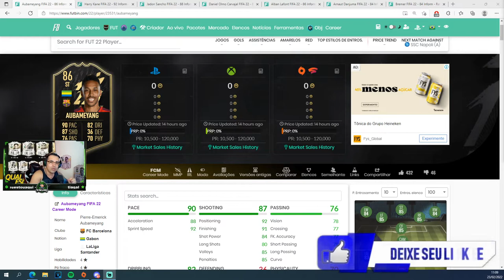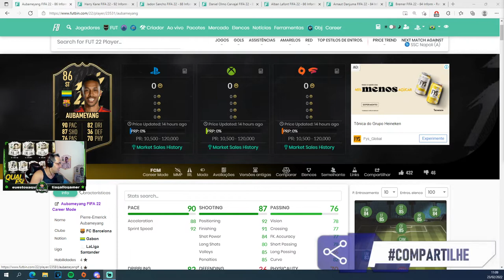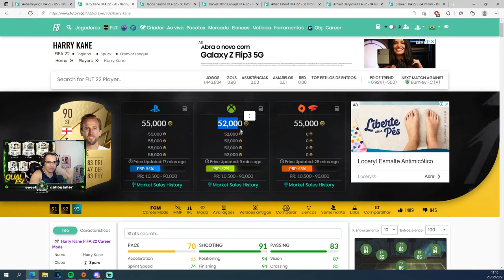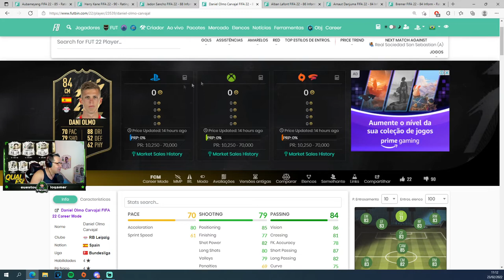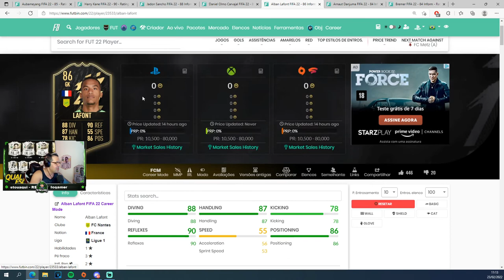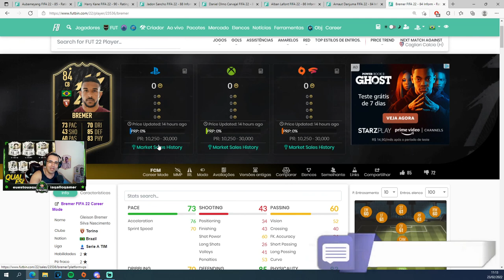PREVISÃO TOTW #23 - FIFA 22 ULTIMATE TEAM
Lives diárias aqui no Youtube e também na twitch!

Gosta de resenha, gameplay, quer evoluir e montar um super time no FIFA 22 ULTIMATE TEAM??